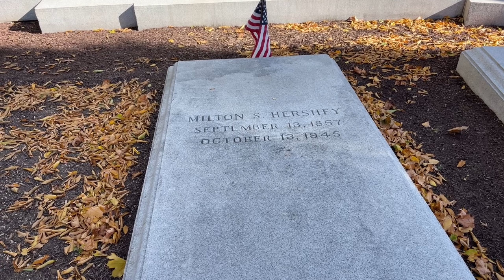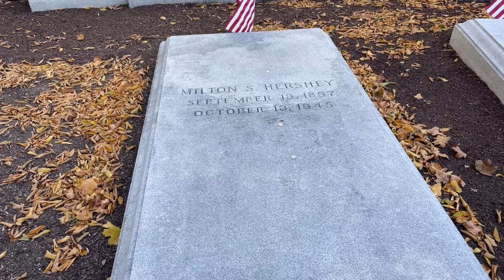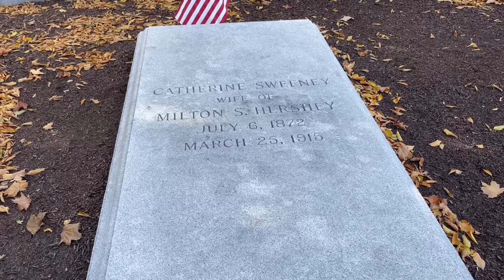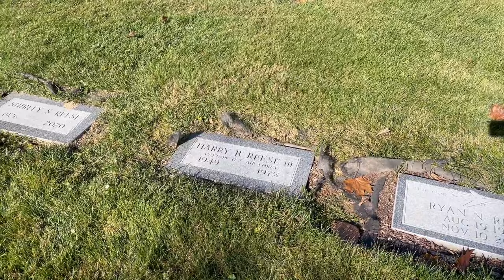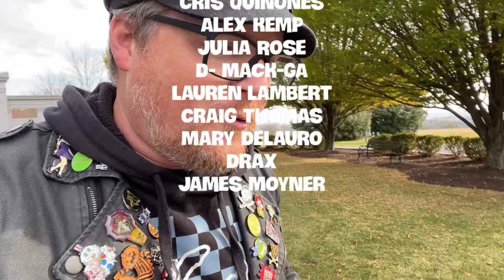The Graves Of Milton S. Hershey & H.B. Reese At The Hershey Cemetery In Hershey, PA | Famous Graves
Within the town of Hershey Pennsylvania sits the final resting place of two of the world’s most renowned chocolate pioneers. Once partners turned rivals, these two men now lie to rest forever only a few yards from one another in the Hershey Cemetery. In an impressively large and beautiful family plot, the grave of Milton S. Hershey, the founder of the Hershey empire, can be easily found as it is the grounds main focal point. Not so easily found though is the far more subtle grave of Harry Burnett Reese, the founder of the Reese’s company and the inventor of the Reese’s Peanut Butter Cup. The town of Hershey offers a multitude of family fun entertainment, but any fan of chocolate or candy in general should stop by and pay their respects when visiting, as without H.B. Reese, and especially Milton S. Hershey, Chocolatetown USA would not exist.